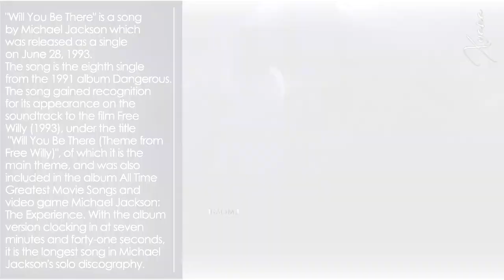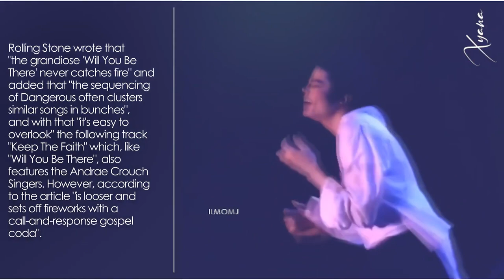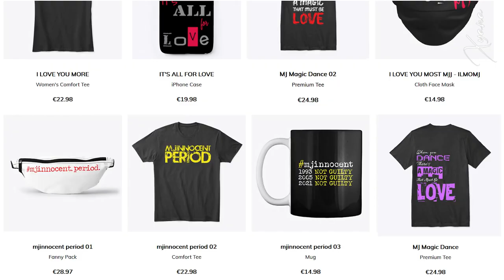Part 01 ► The Story Behind The Song Will You Be There 🔴 Michael Jackson Acapella Version